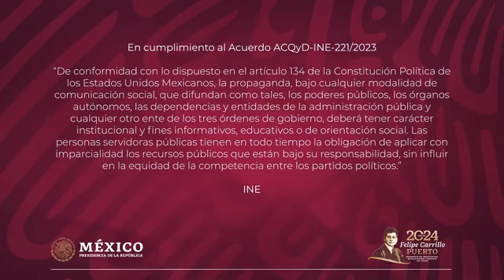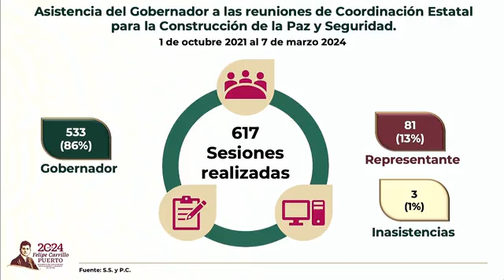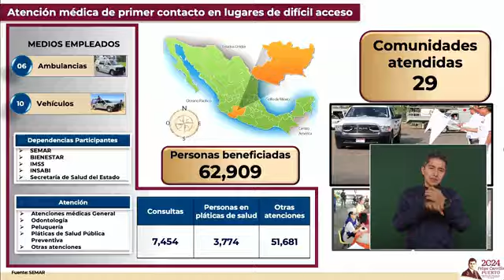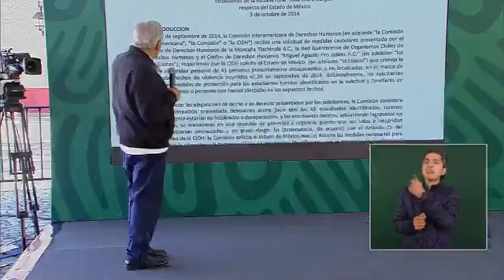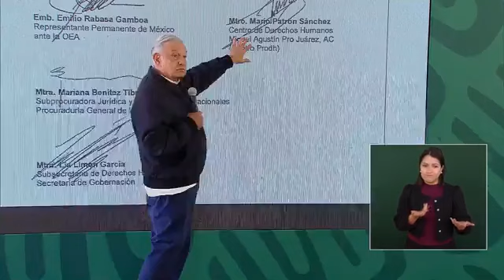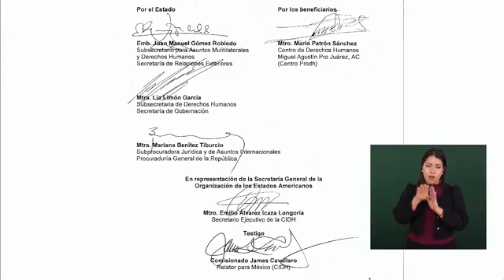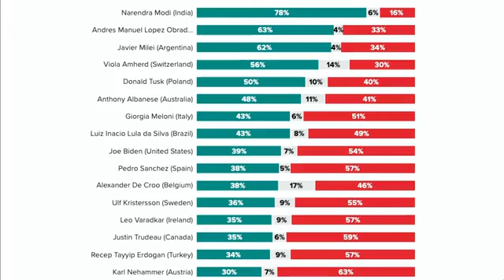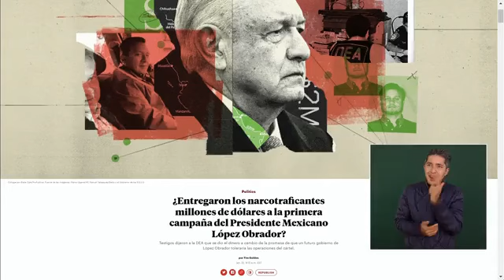Andrés Manuel López Obrador Conferencia de Prensa Michoacán México viernes 8 Marzo 2024 🇲🇽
BBVA Bancomer CLABE 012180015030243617 Nombre Roberto Jiménez
BBVA Bancomer Cuenta 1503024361 Roberto Jiménez